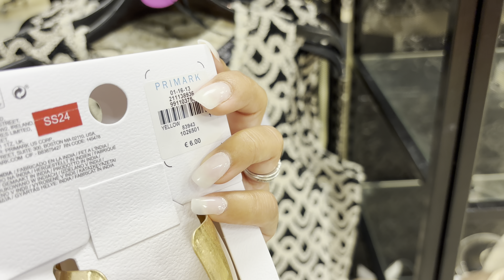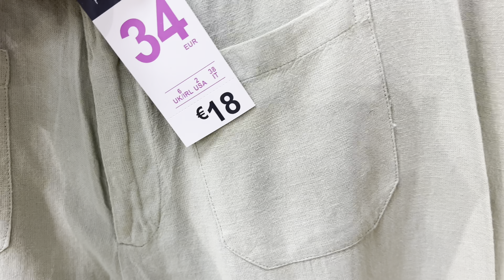🔥PRIMARK! NUEVA COLECCIÓN! ROPA! VERANO 2024 || Stephievlog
HOLA AMORES! Ya tenemos Las tendencias  PRIMAVERA
-2024